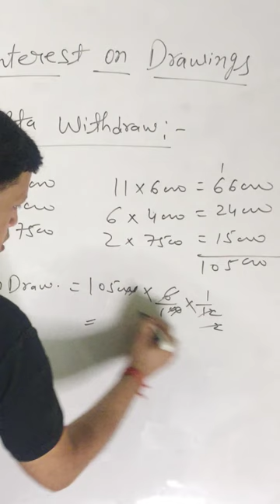How to calculate interest